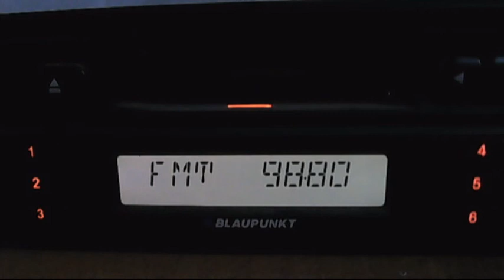FM DX multipath troposcatter ERZURUM trt-fm 18:53